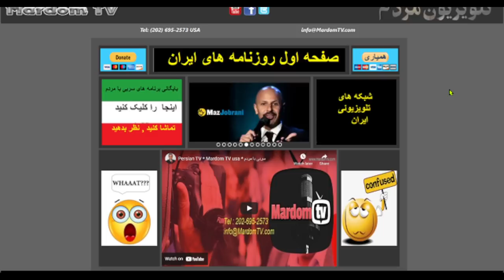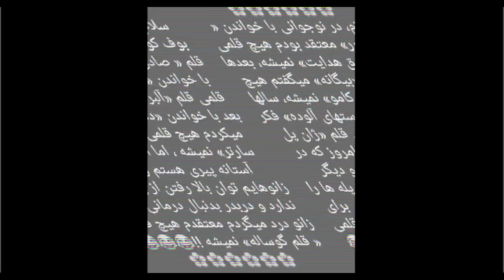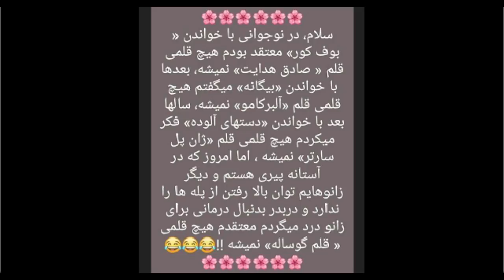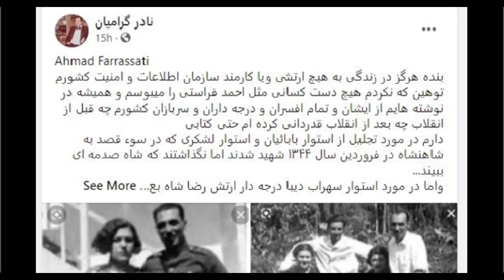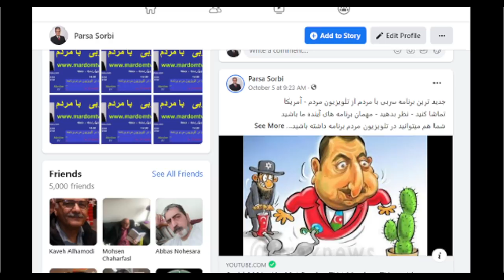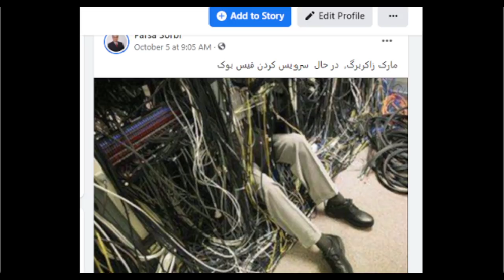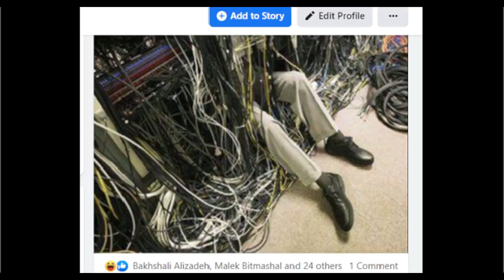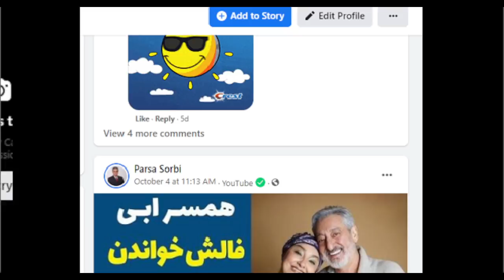Sorbi 2021 - 10 - 10 * Persian TV * Mardom TV usa * ​سربی با مردم ​